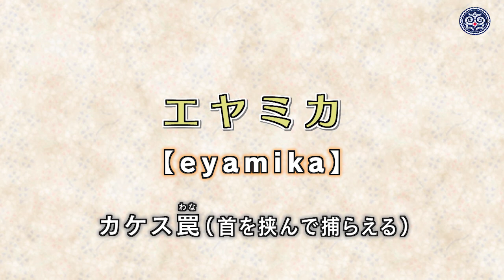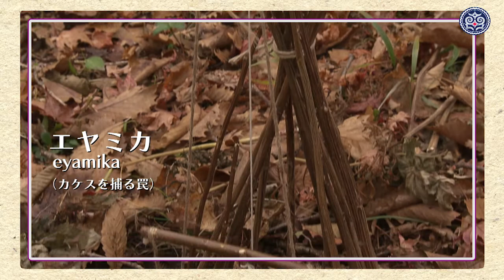アイヌ語自然講座 エヤミカ カケス罠（首を挟んで捕らえる）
このアイヌ語自然講座では、講師の経験と知識を基に構成しております。

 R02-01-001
企画：公益財団法人アイヌ民族文化財団